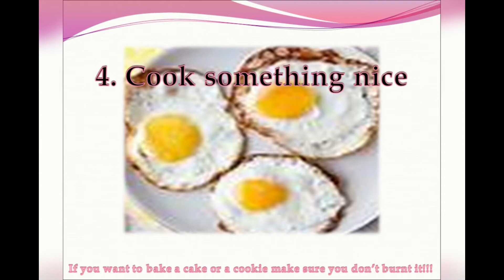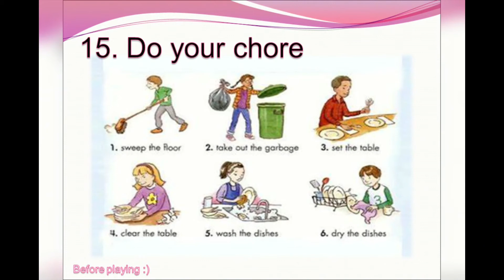Feeling Bored ?!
These may help you overcome your boredom.